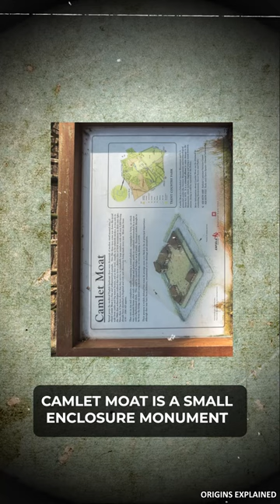Camlet Moat The Mysterious Ancient Monument in London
Camlet Moat is a small enclosure monument near the top of Ferny Hill, which is in the London borough of Barnet. It's been called London’s Camelot, with some experts believing this very well could have been the place where King Arthur held court in the 12th century. Others don't believe it had any connection to King Arthur. It's all very confusing.